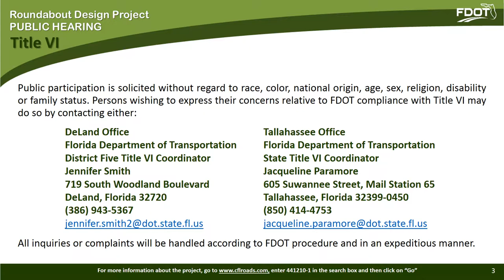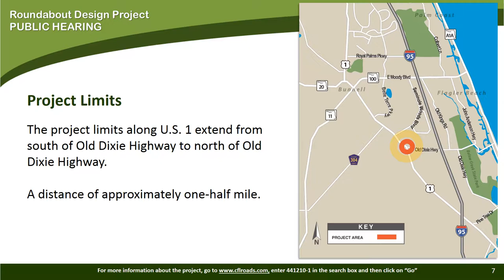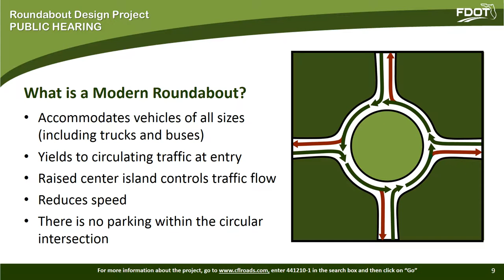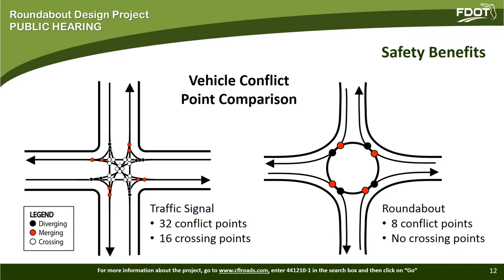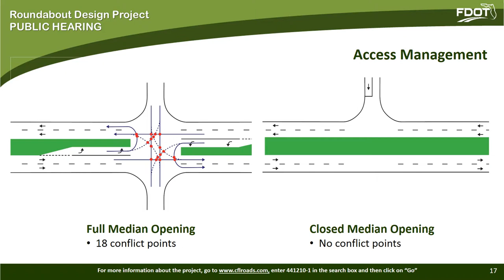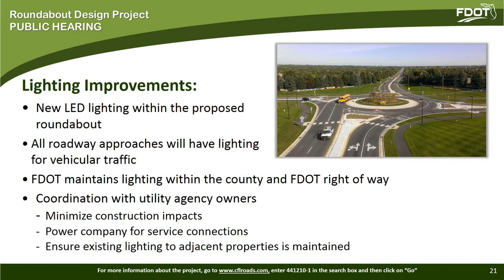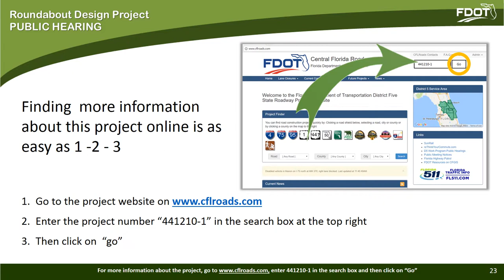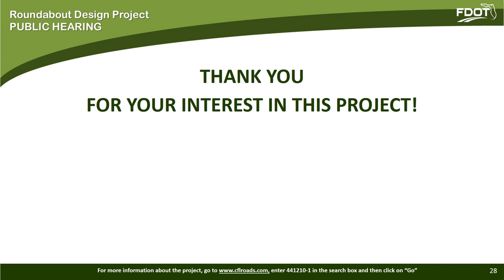2018-01-18 Public Hearing Presentation